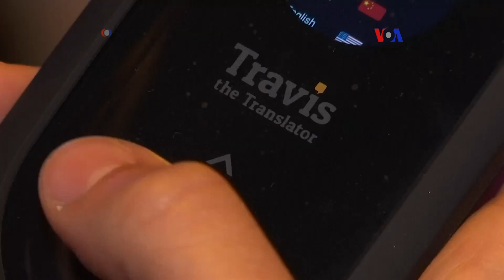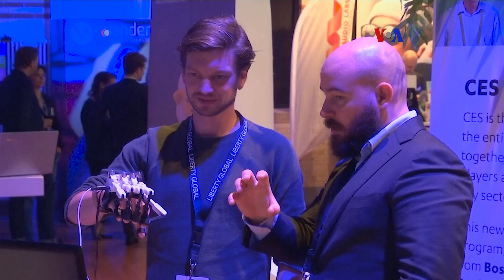Nuevos productos internet de las cosas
El campo en expansión, de la tecnología de consumo, acaba de recibir varias decenas de especímenes nuevos, exhibidos en la primera Feria de Electrónica del Consumidor, de los Países Bajos. Al menos algunos de ellos pueden resultar realmente útiles.
Publicado originalmente